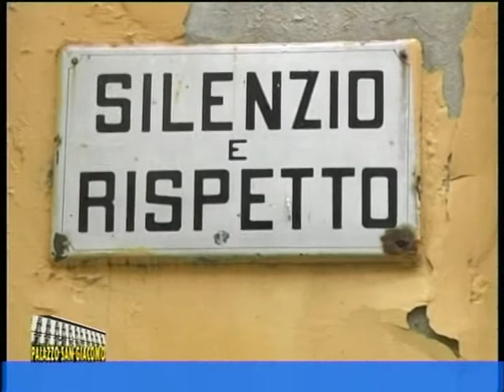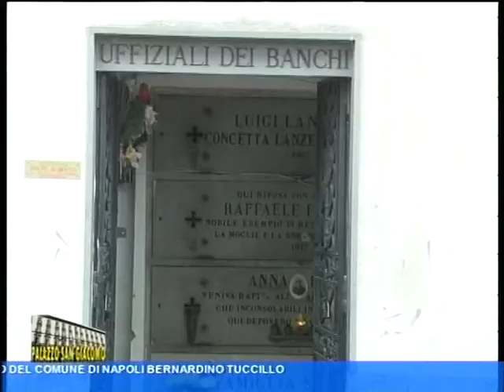TELELUNASET: PALAZZO SAN GIACOMO - INTERVISTA A BERNARDINO TUCCILLO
Programma a cura di Matilde Andolfo